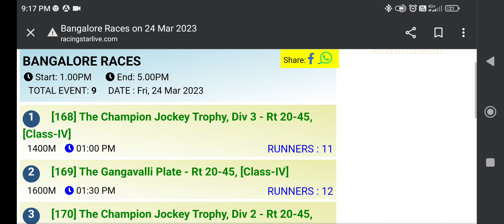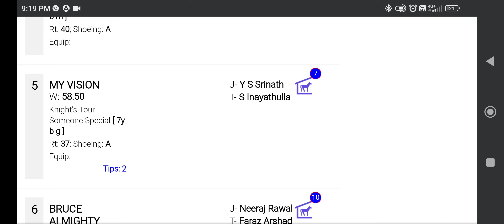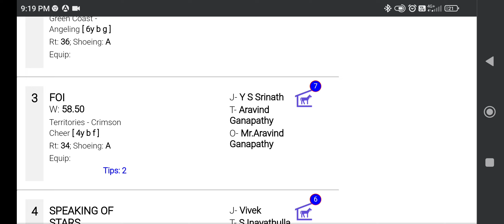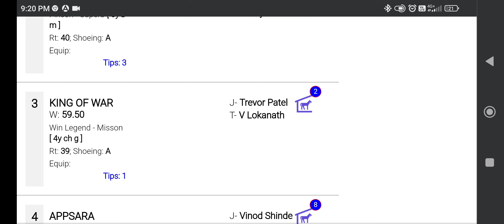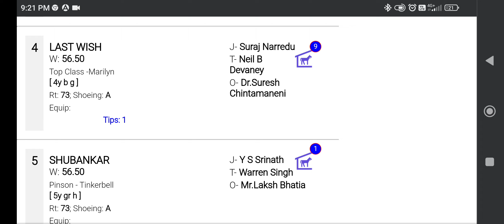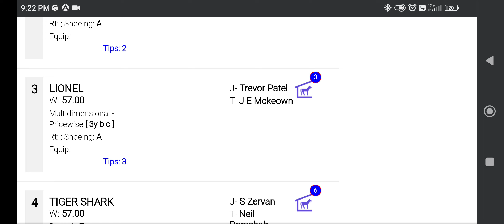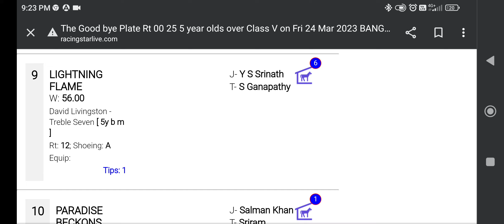BANGALORE HORSE RACING TIPS [24th MARCH 2023]